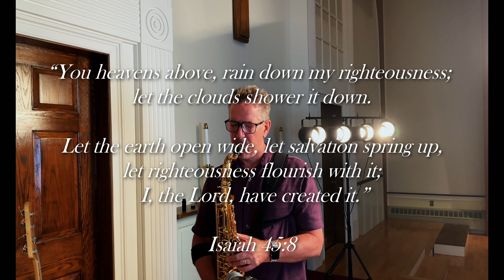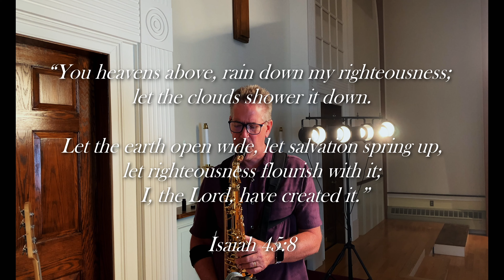Phil's Final Weekend Worship 2021